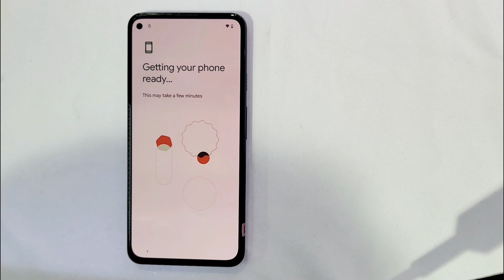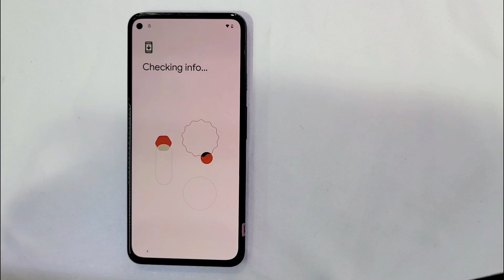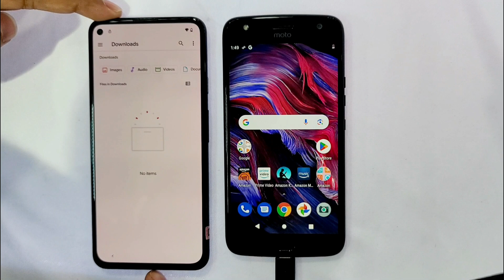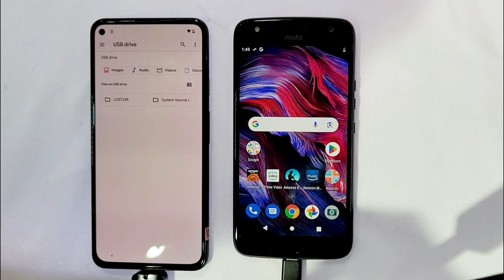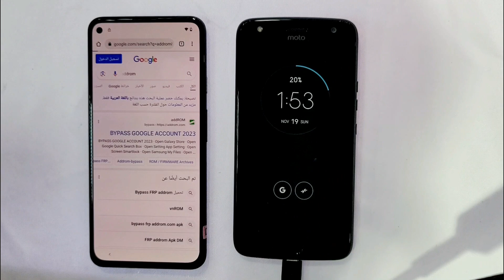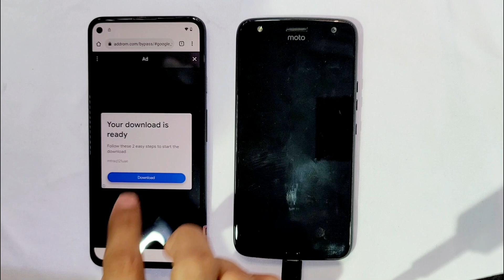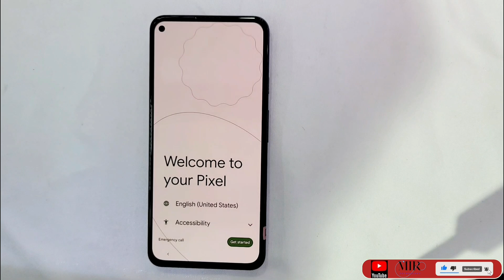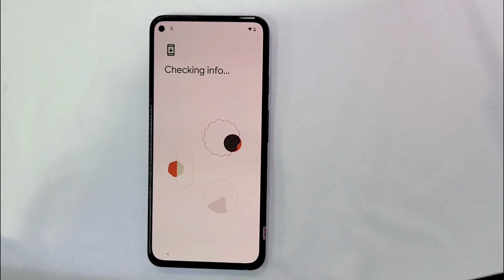Pixel 5A/5/4A/4A-5G (Android 13)frp bypass Old Method not workAll Pixel frp Lock Bypass, without Pc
This is my new video for All Pixel 5A/5/4A/4A-5G (Android 13)frp bypass Old Method not workAll Pixel frp Lock Bypass, without Pc 2023
All Google Pixel 5A/5/4A/4A-5G (Android 13)frp bypass Old Method not workAll Pixel frp Lock Bypass, without Pc 2023